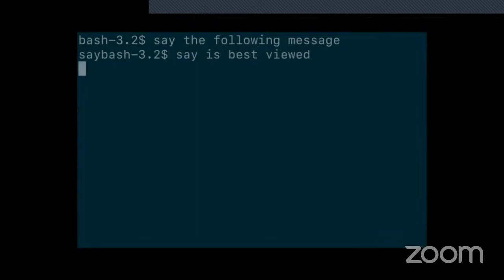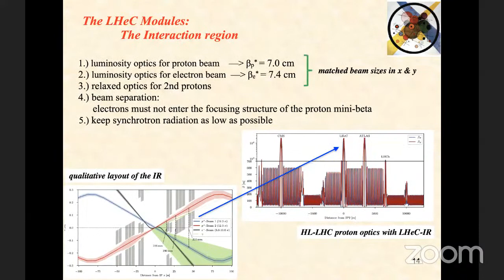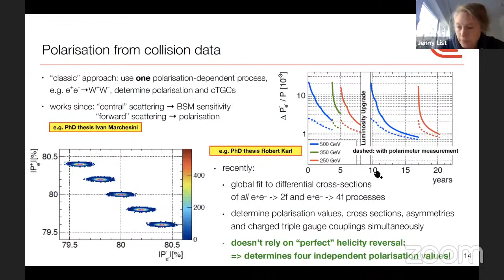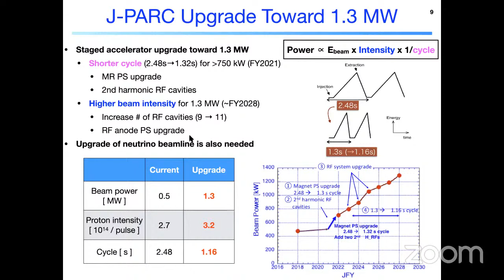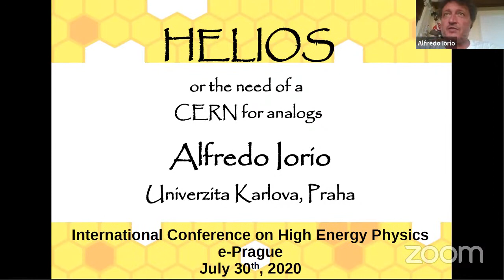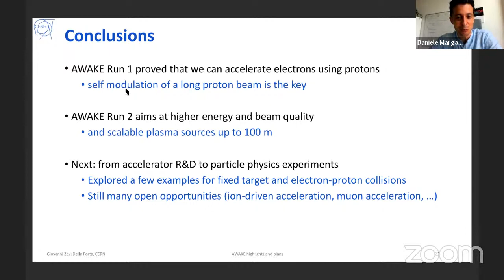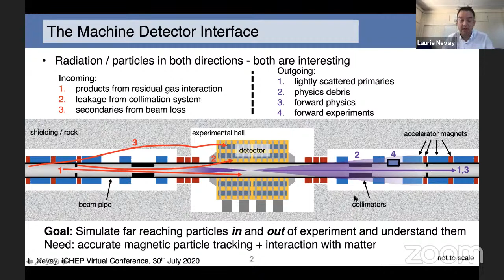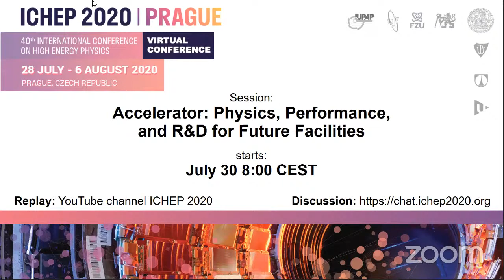Accelerator: Physics, Performance, and R&D for Future Facilities - Thursday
ICHEP 2020 Parallel session - Accelerator: Physics, Performance, and R&D for Future Facilities, Thursday, July 30, 2020
00:02:38 Prof. Yukiyoshi Ohnishi: "Highlights from SuperKEKB Commissioning for early stage of Nano-Beam Scheme and Crab Waist Scheme"
00:22:29 Bernhard Holzer: "Energy Frontier DIS at CERN: the LHeC and the FCC-eh"
00:44:06 Philip Nicholas Burrows: "The CLIC accelerator project status and plans"
01:03:03 Jenny List: "Polarized Beams at Future e+e- Colliders"
01:24:18 Dr Angela Papa: "The High intensity Muon Beam (HiMB) project at PSI: Status and Results with the new installed production target"
01:43:45 Tetsuro Sekiguchi: "J-PARC Neutrino Beamline Upgrades towards 1.3 MW Beam Power for Long-Baseline Neutrino Oscillation Experiments in Japan"
02:33:23 Alfredo Iorio: "On the need of a "CERN for analogs""
02:53:23 Giovanni Zevi Della Porta: "Recent highlights and plans of the AWAKE experiment"
03:13:33 Alexander Molodozhentsev: "New generation of compact XFEL, based on the laser wake-field acceleration: current development and future perspectives"
03:31:20 Francesco Schillaci: "Completion of ELIMAIA: a laser-based ion beamline for multidisciplinary applications"
03:48:00 Laurie Nevay: "Bridging the Machine Detector Interface"
04:12:17 Haoyu Shi: "Studies of the Beam backgrounds at the CEPC"